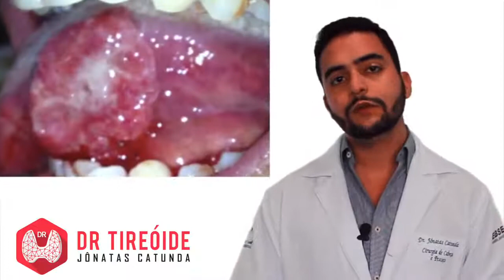Câncer de boca Sintomas, Diagnóstico, Tratamento e Prognóstico Dr Jônatas Catunda 1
Cuide da sua saúde